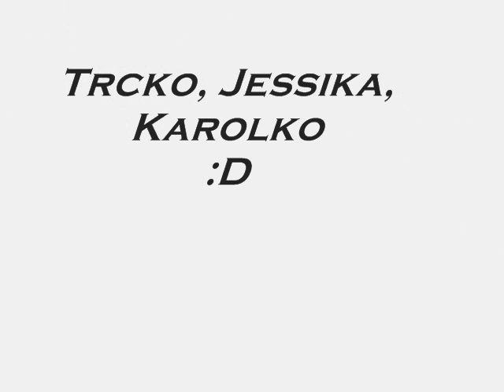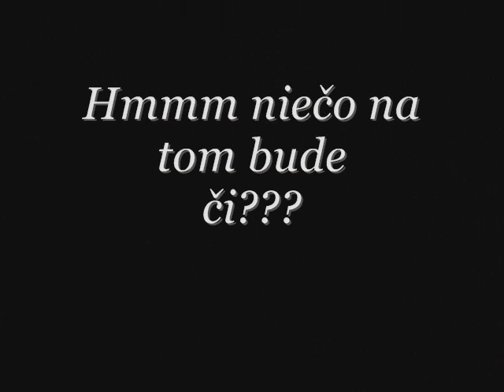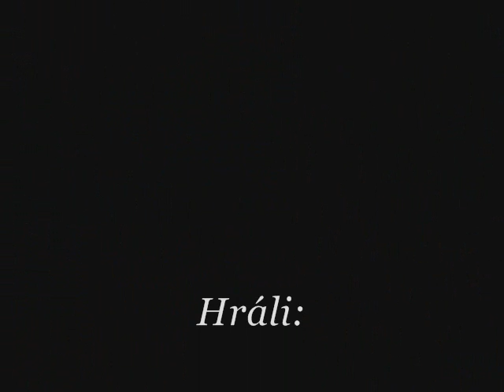Palco s.r.o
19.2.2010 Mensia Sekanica